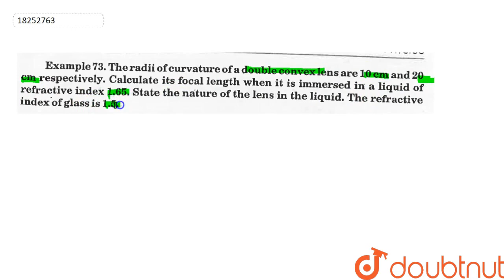The radii of curvature of double convex lens are 10 cm and 20 cm respectively.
The radii of curvature of double convex lens are 10 cm and 20 cm respectively. Calculate its focal length when it is immersed in a liquid of refractive index 1.65. State the nature of the lens in the liquid. The refractive index of glass is 1.5.